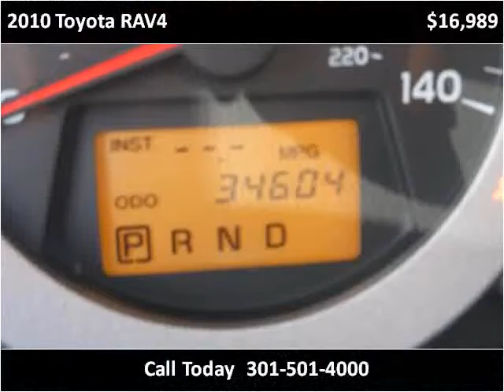2010 Toyota RAV4 Used Cars Accident MD